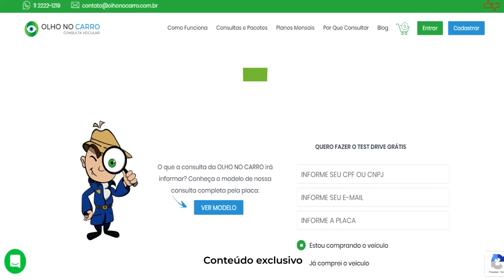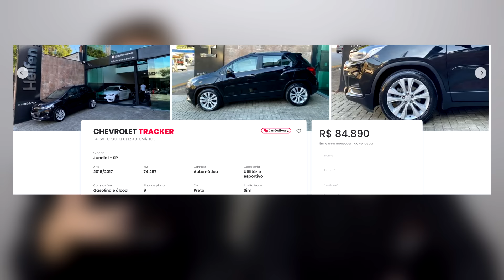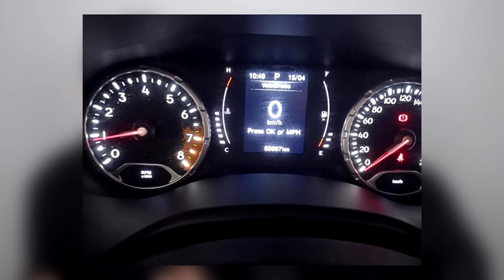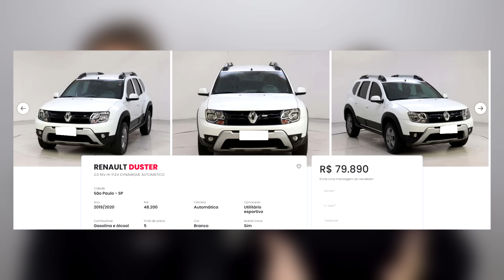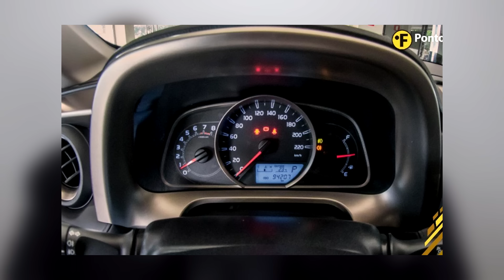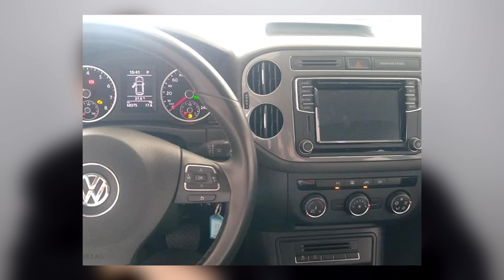SUV até R$ 85 mil BOM e BARATO! Lista com os MELHORES CARROS, dicas de compra para você GASTAR MENOS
Comprar um carro hoje em dia está muito difícil pois eles estão cada vez mais caros. Se você quer um SUV essa tarefa se torna ainda mais complicada pois é o modelo da moda e por isso são muito mais caros do que hatch e sedan. Mesmo assim a gente fez uma lista com ótimos SUVs até 85 mil reais que valem a pena comprar! E para todos eles encontramos exemplos de carros a venda para mostrar que é possível sim encontrar esses carros no mercado de usados.
Tem para todos os gostos. SUV compacto como Jeep Renegade e Honda WR-V, SUV médio como Hyundai IX35 e Kia Sportage e até mesmo SUV grande (e bem lasanha) como Porsche Cayenne.
Se você está procurando um SUV com bom custo benefício e durável, esse vídeo é pra você.

👍Links para Compra dos Produtos⬇️
✅️Central Multimídia Octacore NAVPRO Tela 7/9/10P QLED IPS 2GB/32GB-4/64GB DSP Carplay Android Auto sem fio🏎️
- Aliexpress (internacional)
✅️Cabo de dados Baseus USB C para aparelhos Android🏎️
- Aliexpress (internacional)
✅️Streaming Box NAVPRO OctaCore 4G: veículos com multimídia original com Carplay🏎️
- Aliexpress (internacional)
✅️Bateria BOA e BARATA para Gopro Hero Black 5 6 7 e 8🏎️
- Aliexpress (internacional)

Parceiros (links no primeiro comentário):
Carro Favorito
Tuio Car Detail
DigitalDrive
NAVPRO